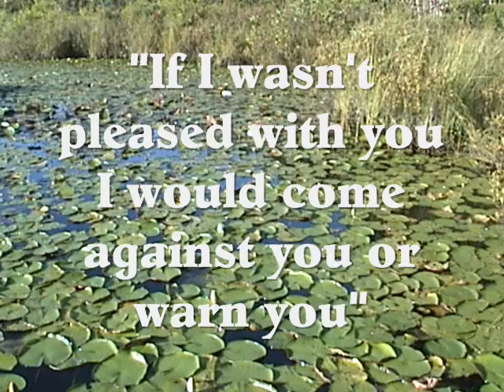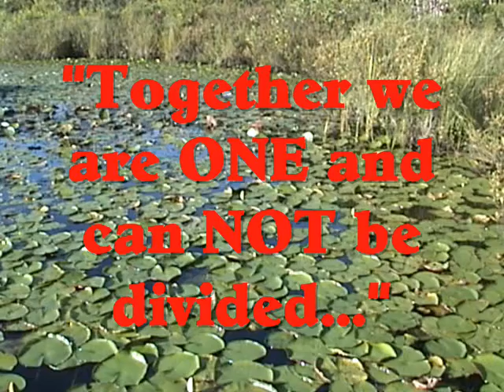We are to be ONE, not divided